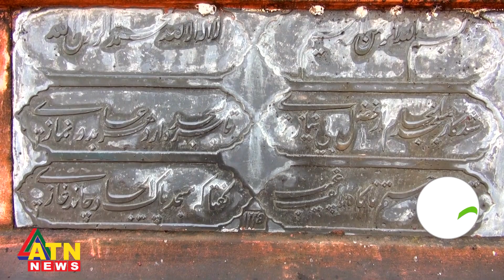চাঁদ মসজিদের ইতিহাস | Masjider Itihash | ATN News